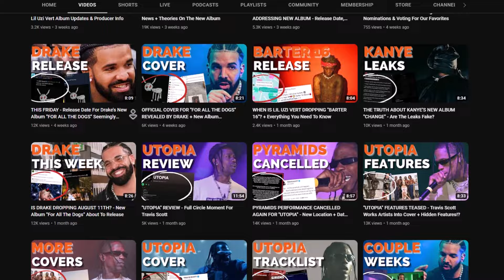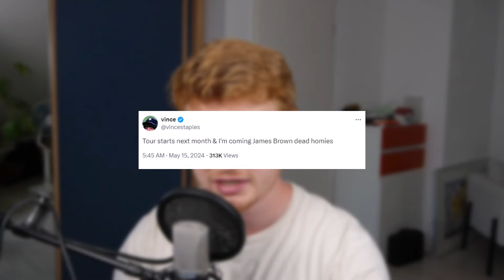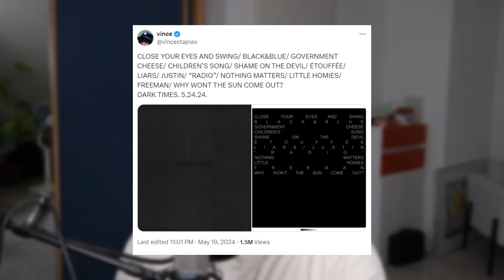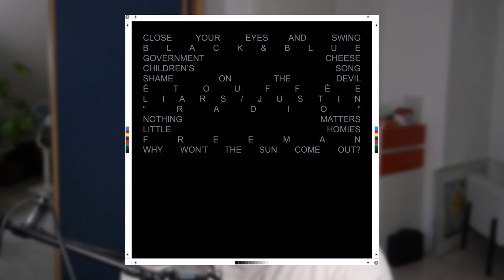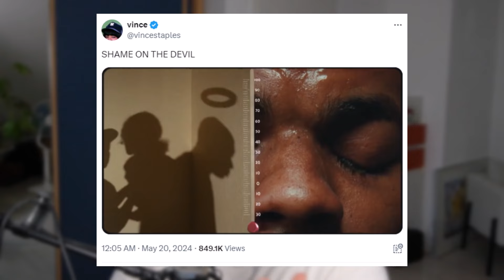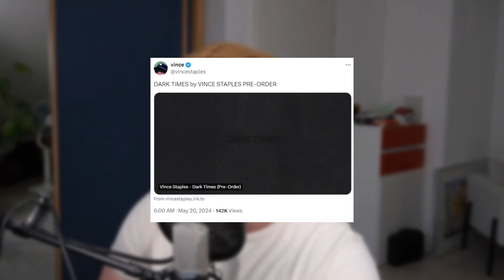VINCE STAPLES ANNOUNCES NEW ALBUM "DARK TIMES" - Tracklist + Single "Shame On The Devil"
Vince Staples has just announced a new album called "Dark Times" and has already given us the cover and tracklist in addition to a new a single "Shame On The Devil".